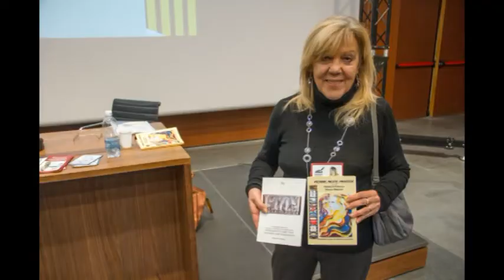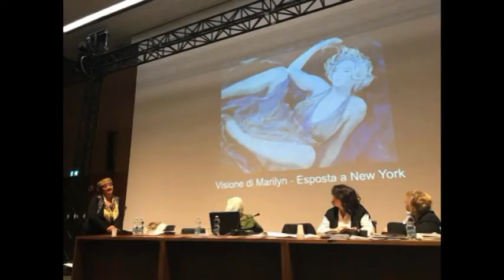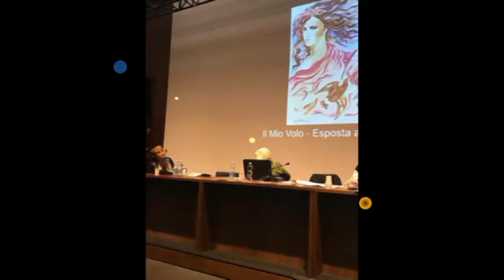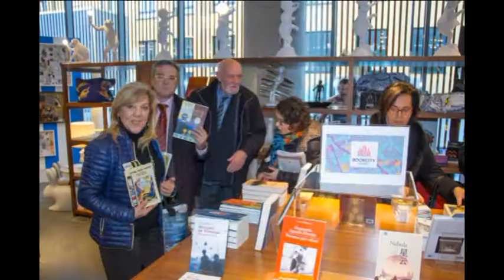Bookcity BCM17 MUDEC DILA Otto milioni parte 9 M. L. Neri S. Degli Abbati Antonio Mencarini